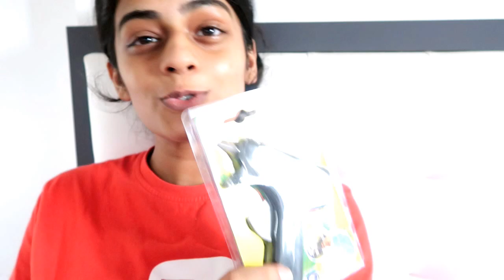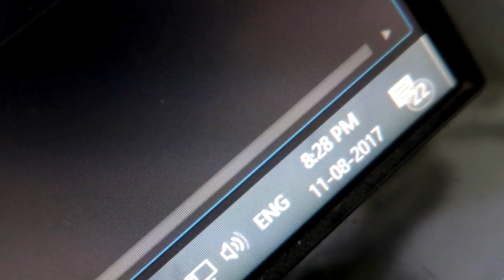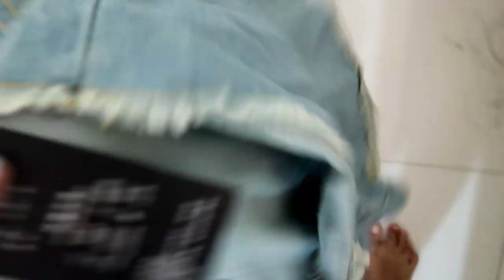Organising My Closet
Hi guys!

In this week's vlog, I cut myself while shaving and also organize my closet. I hope you enjoy it.